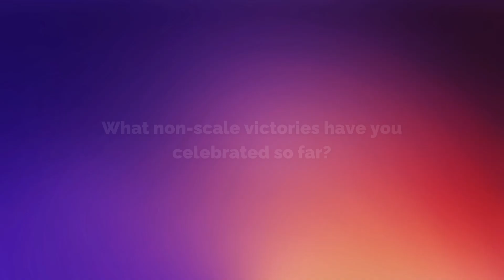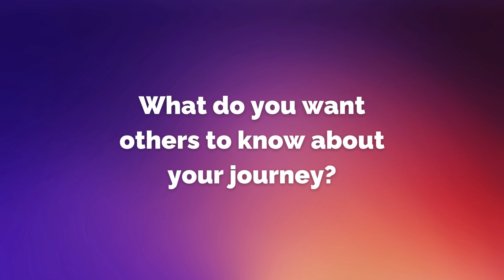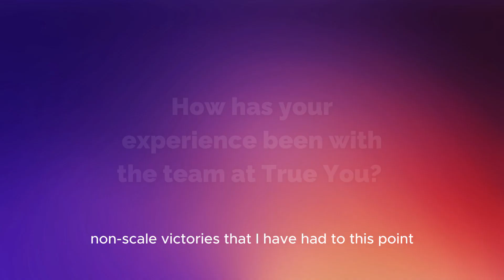True Patient Perspectives: Meet Laura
Just two weeks out from her endoscopic sleeve gastroplasty (ESG)-Max procedure, Laura is already noticing remarkable changes: a newfound relationship with food, relief from knee pain, and an abundance of excitement for what lies ahead.

"This procedure has granted me a truly beautiful pause between the food and mouth," Laura shares. This newfound pause has empowered her to take the time to reflect and understand what is happening in her brain before making food choices.

Laura underwent the endoscopic sleeve gastroplasty (ESG) procedure at True You Weight Loss with Dr. Christopher McGowan, MD, the nation's leading provider of the ESG procedure.

⭐️ Ready to reclaim your confidence with our surgery-free weight loss solutions? Request a consultation for FREE today

Looking to start your weight loss journey but not sure where to begin? Access ALL of our free resources and guides below:

📄 Non-surgical Weight Loss Services: At True You, weight loss is all we do. Explore our weight loss solutions and know you’re getting the very best

🩷 Success Stories: Hear from patients who have completed their weight loss journey and are experiencing their True selves

ℹ️ Patient Resources: From your initial questions to ongoing support after your outpatient procedure, shape the habits you’ll need to maintain your results

🎨 Meet the Team: True You Weight Loss was founded by physicians specifically to serve people just like you. Each of our medical professionals is dedicated to your care; meet them

💵 Financing Options: Financing is available for all weight loss procedures and programs, offering 0% interest and monthly payment plans. Payments start as low as $91 per month!

🗞️ In the News: From cutting-edge research projects to patient success stories, find out what makes True You Weight Loss a leader in non-surgical weight loss procedures

🔎 Our Research Projects: We’re proud to lead innovative research projects to advance the field and ensure patient-centered care. See what we’re currently researching